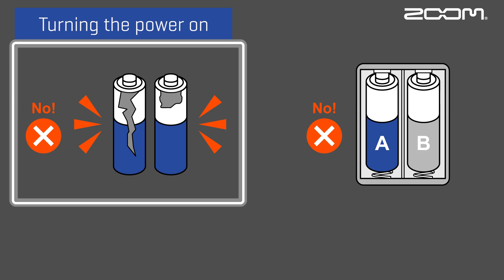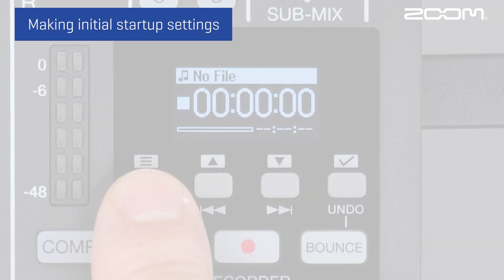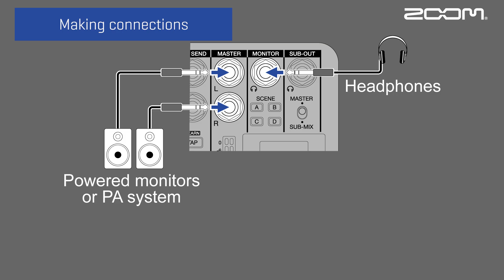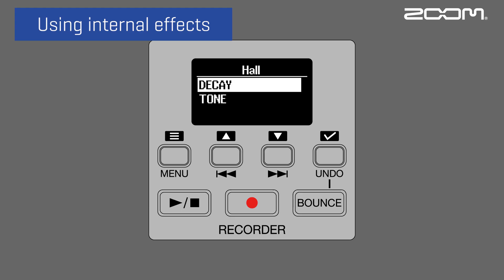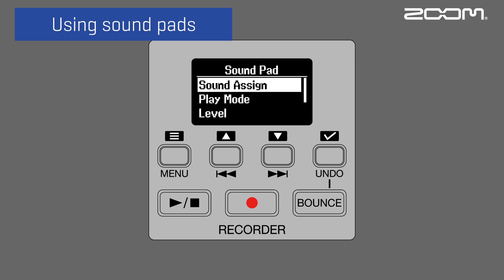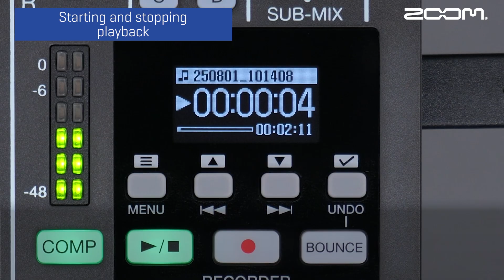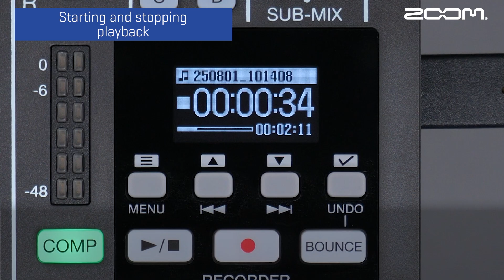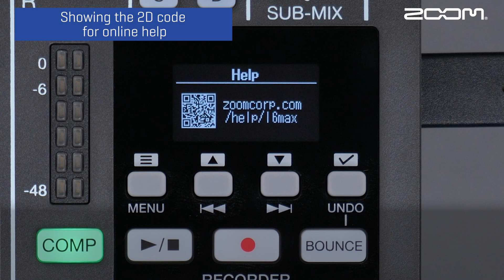ZOOM L6max Quick Tour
00:00 Title
00:06 Inserting microSD cards
00:36 Turning the power on
01:23 Making initial startup settings
02:55 Making connections
04:29 Adjusting levels, tone and panning
06:27 Using internal effects
07:11 Using AI Noise Reduction
07:51 Using sound pads
09:02 Using scenes
10:19 Stopping and starting recording
10:42 Starting and stopping playback
11:22 Overdubbing
13:39 Showing the 2D code for online help
14:05 Other functions